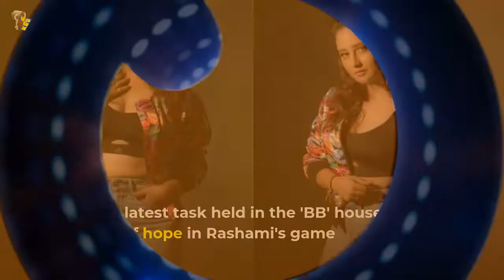Bigg Boss 13: Rashami Desai Termed As The Stronger Contestant By HMs Over Mahira Sharma | TV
Following Sidharth Shukla and AsimRiaz who are hailed as the strong contenders of Bigg Boss 13, actress RashamiDesai too has joined the bandwagon. In a recent voting session, housemates of Bigg Boss 13 chose Rashami Desai over Mahira Sharma for being a strong contenders in the house.